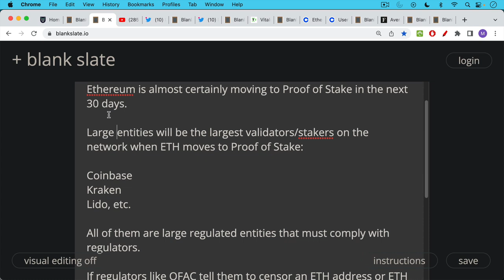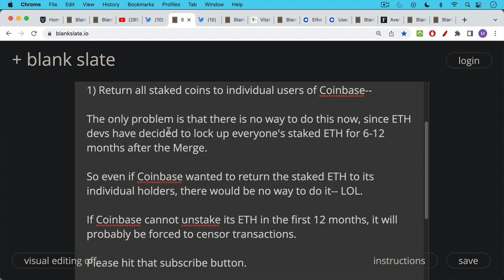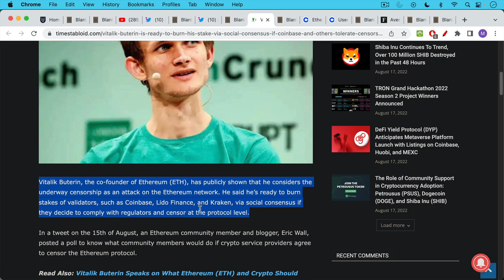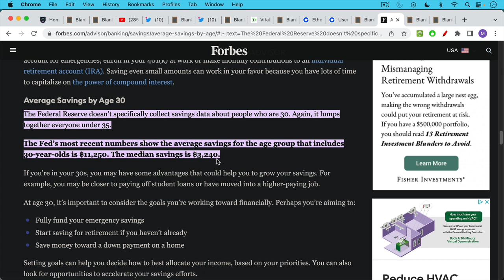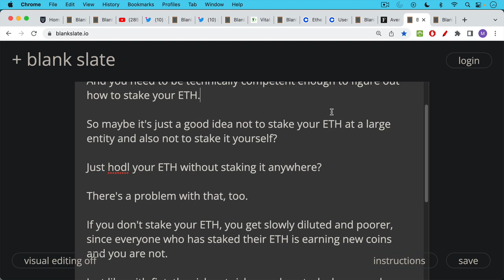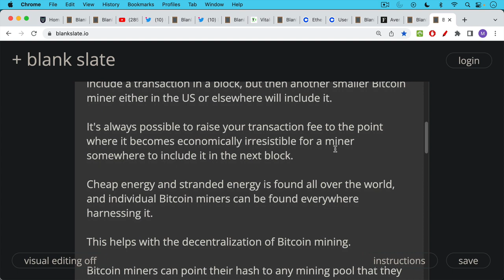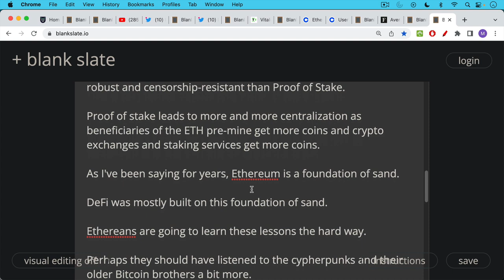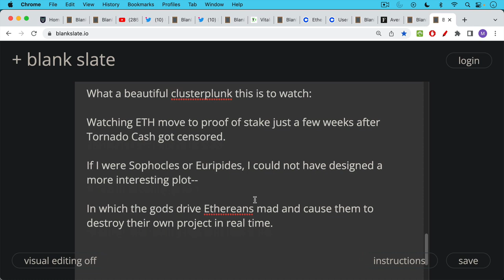ETH Holders In Big Trouble (Gigantic Clusterplunk)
𝐆𝐄𝐓 𝐓𝐇𝐄 𝐁𝐈𝐓𝐂𝐎𝐈𝐍 𝐂𝐎𝐔𝐑𝐒𝐄➜➜➜

In this video, I discuss how Ethereum moving to Proof of Stake basically guarantees that it will become a government-captured coin, thus betraying the whole ethos of being a cryptocurrency.

After the Merge, Ethereum will be controlled by large, centralized validators who are regulated and thus under the control of OFAC and the US government. We have recently seen with Tornado Cash, how ready these validators are to bend the knee to government pressure.

If Coinbase refuses to censor transactions, it will lose its government license.

If Coinbase censors a transaction, Vitalik has vowed to slash their stake, thus hurting all retail investors who use Coinbase as their staking service.

The high capital requirements (32 ETH) and technical complexity needed to run a validator ensure that small holders of ETH will either not stake (and thus get diluted) or will stake with larger entities, thus leading to more and more centralization of staking power.

This is why Bitcoin uses Proof of Work. PoW is much less prone to government control and capture.